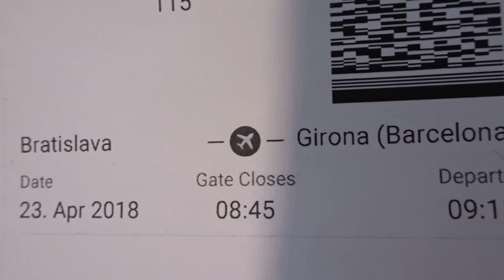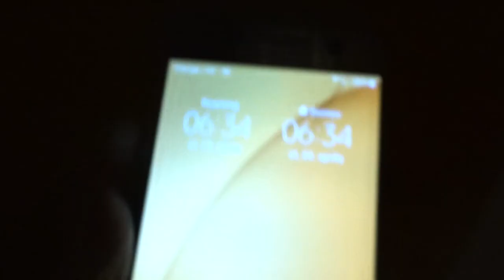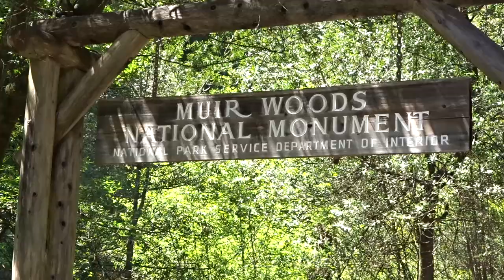Barcelona - San Francisco #1